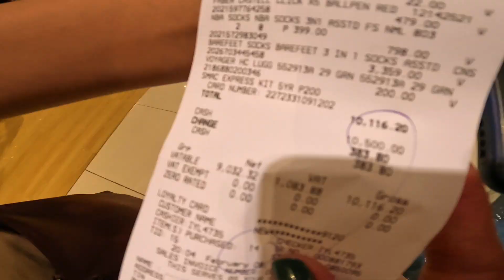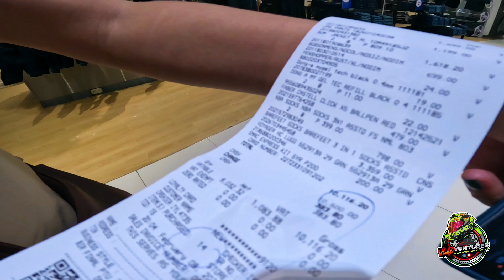VLOG93: 10K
gastusa oi.